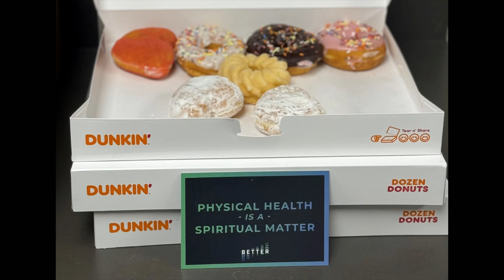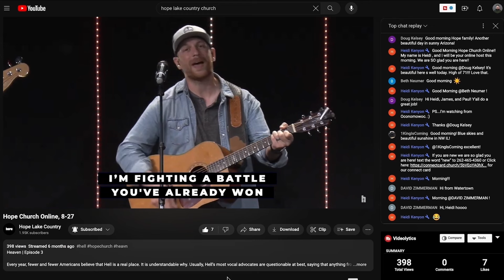The Surprising Key to Self-Control: Why Wisdom Works Better Than Willpower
In "The Surprising Key to Self-Control: Why Wisdom Works Better Than Willpower," we explore the everyday temptations that challenge our self-control—like the sweets in the office breakroom or the routine of a nightly drink to unwind after a long day. These temptations can become significant problems, and when we seek change, willpower alone often falls short. Discover how wisdom, as taught in the book of Proverbs, can be a far more effective and sustainable tool for mastering self-control and overcoming these challenges.

Join us in for our series on the Sophia and the Harlot as we use a book in the Bible called Proverbs to apply wisdom to all areas of our lives. The author of Proverbs presents wisdom as a relationship to be pursued with the same dedication and effort as any meaningful relationship.

Whether you're exploring the idea of faith for the first time or looking for a community to call home, we're glad you're here. Every service is designed with everyone in mind - we have an incredible online community, live music, and messages that are relevant to your life.

→ Threads: @HopeLakeCountry